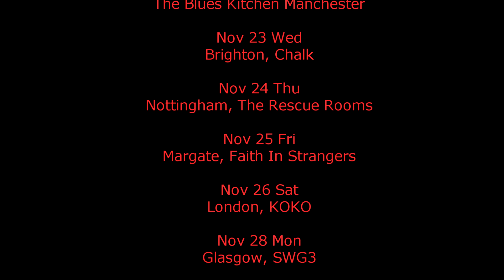KRS-ONE - BDP - I'm Still #1 - Birmingham O2 Institute - 6th November 2022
KRS-ONE is currently on his 2022 UK tour, go check him out!

    Nov 08 Tue
    Cardiff, Clwb Ifor Bach

    Nov 10 Thu
    O2 Academy Oxford

    Nov 12 Sat
    Bristol, Motion & The Marble Factory

    Nov 13 Sun
    Liverpool, Arts Club

    Nov 15 Tue
    Leeds, Brudenell Social Club

    Nov 19 Sat
    O2 Academy Sheffield

    Nov 22 Tue
    The Blues Kitchen Manchester

    Nov 23 Wed
    Brighton, Chalk

    Nov 24 Thu
    Nottingham, The Rescue Rooms

    Nov 25 Fri
    Margate, Faith In Strangers

    Nov 26 Sat
    London, KOKO

    Nov 28 Mon
    Glasgow, SWG3

    Nov 30 Wed
    Newcastle upon Tyne, Riverside

    Dec 01 Thu
    Hull, The Welly Club